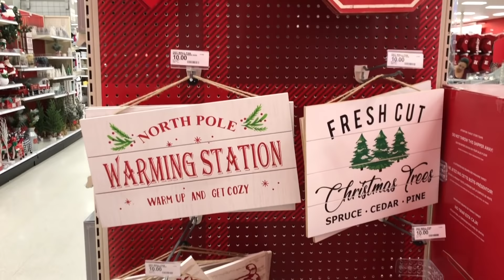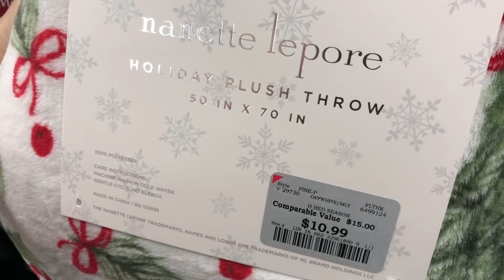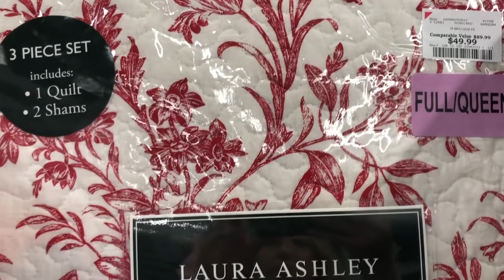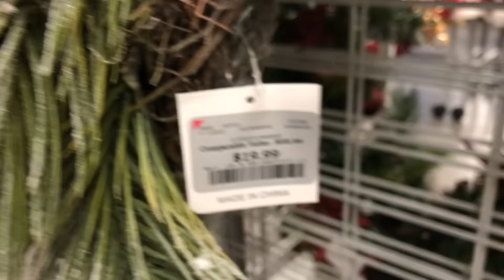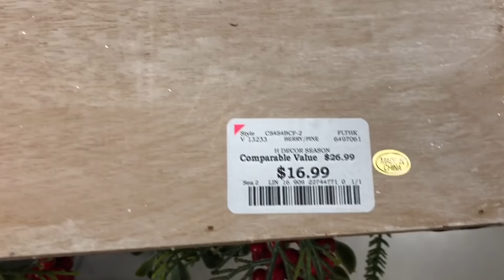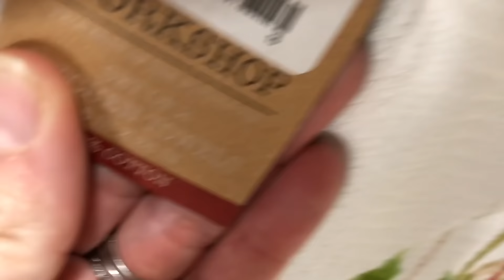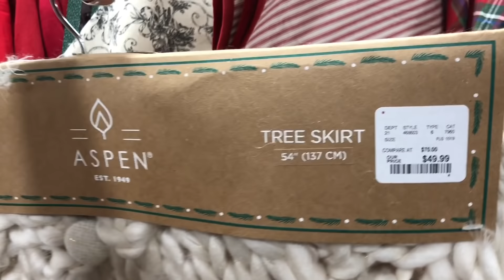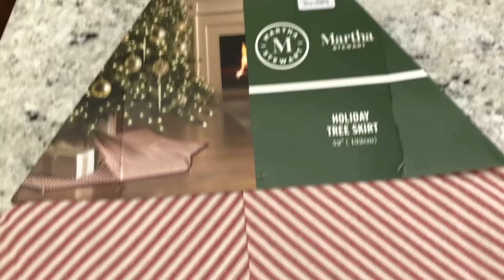CHRISTMAS 2019 SHOP WITH ME & HAUL | FARMHOUSE CHRISTMAS DECOR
Today I went to TARGET, BURLINGTON  and HOMEGOODS to see what they had out for Christmas this year! I  thought I would take you along with me! I will also show you what I bought as well. I hope you enjoy this shop with me! Thank you and have a beautiful day!!

The master bedroom is candlestick silver by sherwin Williams
My jade coffee mugs are from Walmart, they are by pioneer woman.

O-Cedar Mop and Bucket
Ninja Coffee Bar